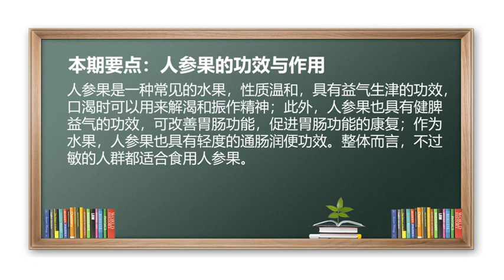人参果 水果 益气 养生 人参果的功效与作用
人参果是一种常见的水果，其功效和作用：1、有益气生津的作用，可以当成一种水果来解渴；2、另外，人参果也有一点补益作用，比如健脾益气，对胃肠功能的改善非常有帮助，也有轻度的通便作用，促进胃肠功能的康复。
人参果，既可以当水果，也可以当蔬菜，甚至还可以制作成一些果脯。整体而言，人参果是比较平和的水果，一般这种水果的过敏概率也比较低，一般人群都是可以食用的。